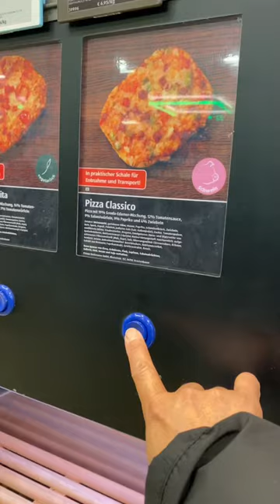Pizza automated machine 🇩🇪